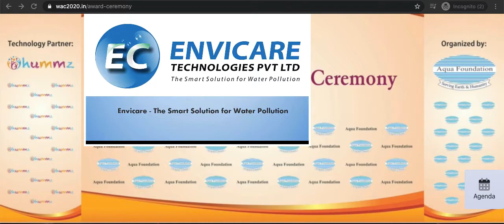Envicare - Aqua Foundation Award Ceremony 2020